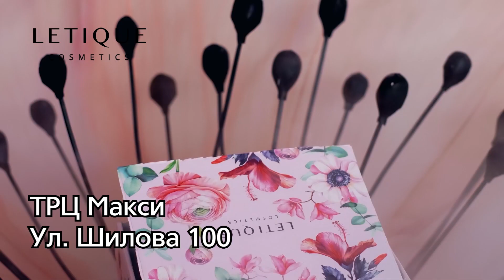Прогноз погоды на 30 МАЯ 2022г